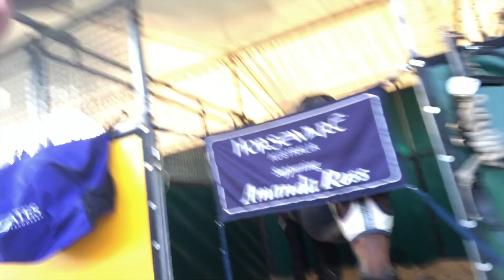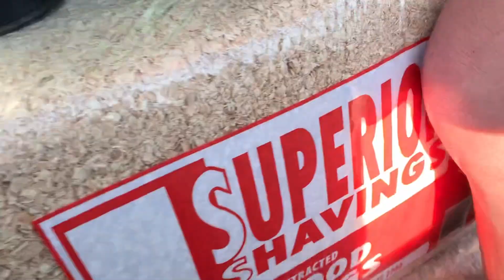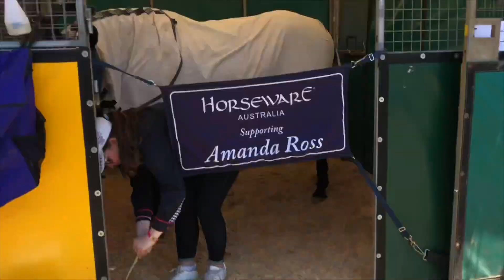TROT UP IN A DRESS!! Wallaby Hill 3DE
Hello,
Trot Up at Wallaby Hill always has FANTASTIC fashion moments so this year I stepped it up and wore a DRESS!

Amanda

Horses:
Hughie
Vendi
Zarzy

People:
Lorzy
Anni
Clancy

KER
Ariat
Bates
Crown Equine vets
Horseware Australia
Flexible Fit
Spooks
The 10 minute box
Equine Body & Soul
Rocktape
KEP Italia
Bombers Bits
Horsemate
Sallyann Robinson Equine Dentist